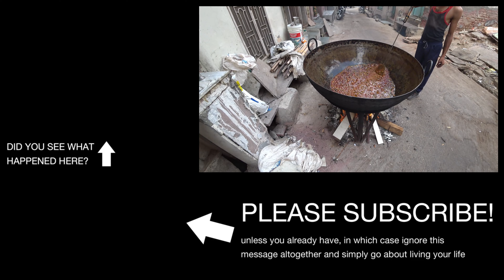I Got Everything For Free In This Indian City!🇮🇳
Yo guys, Bikaner, located in the heart of the Thar Desert in Rajasthan, India, is renowned for its rich culinary heritage, particularly its desserts, foods, and sweets. The area around the old city of Bikaner is full with street food vendors, who sell various delicacies. On my last day in Bikaner, I explored the city, talked to some locals and got invited for some chai other foods. Extremely friendly people and so far is Bikaner one my favorite city when it comes to street food and local dishes in Rajasthan, India 🇮🇳 Enjoy!

00:00 Intro
00:46 Milk Shop
01:21 Bikaner Old City
18:37 Outro

I'm Mete Vice and my ultimate goal is to travel to EVERY Country in the world. I make travel videos about people, culture, and anything else I find interesting on the road. Life is a precious gift and should be cherished. I strive to make the most out of every day and embrace opportunities that come my way to push myself beyond my comfort zone and experience life in new and exciting ways.